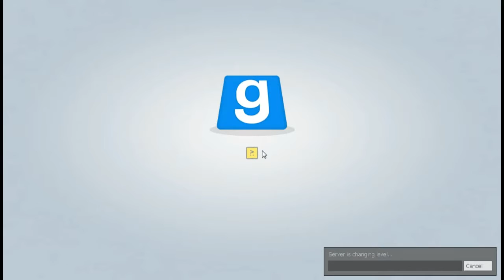Bei Technik-Fragen ... AD fragen? - Let's Play: TROUBLE IN TERRORIST TOWN #11 - AD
Bei Trouble in Terrorist Town, auch bekannt als TTT, gibt es zwei zufällig zugeteilte Personengruppen von Terroristen:
Innocents und Traitoren.
Ziel des Spiels ist es als Innocents Detektivarbeit zu leisten und den oder die Traitor unter ihnen auszumachen und zu eiminieren.
Als Traitor hingegen kann man auf einen speziellen Waffenshop zugreifen und damit möglichst unbemerkt alle anderen Innocents töten bevor man "enttarnt" wird.

Also wer ist es diesmal?

Verdächtig sind das Fräulein Freitag, der Baron, Zap, Clink, AD und unser Gast normal